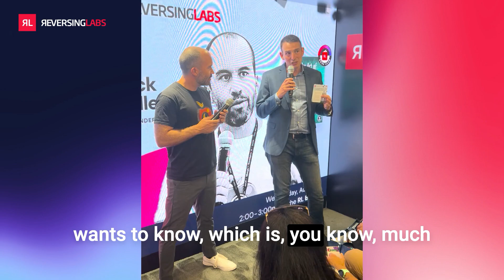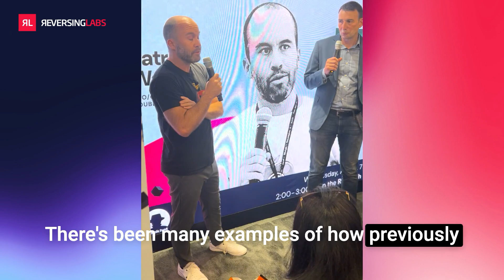RL Book Club: Patrick Wardle, live at blackhat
At the 2024 Black Hat USA conference, ReversingLabs invited renowned macOS security expert Patrick Wardle to the RL booth to present on his book, The Art of Mac Malware. Here's his interview with RL's Paul Roberts live at the show.

ReversingLabs is the trusted name in file and software security, to verify and deliver safe binaries. With the largest Threat Repository in the industry with over 40 billion searchable files, the Fortune 500 trusts their software supply chain security and malware analysis with ReversingLabs.

RL - Trust Delivered.